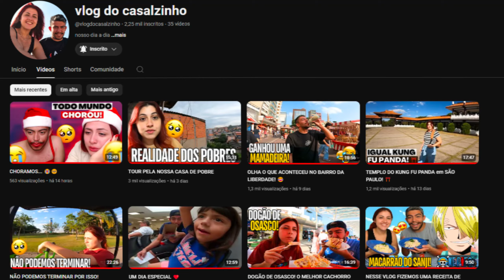GURI 2024, a arte de construir rima! REACT EM CASAL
Hoje trouxemos o react GURI 2024, a arte de construir rima! do canal
RimasCompilation HD.